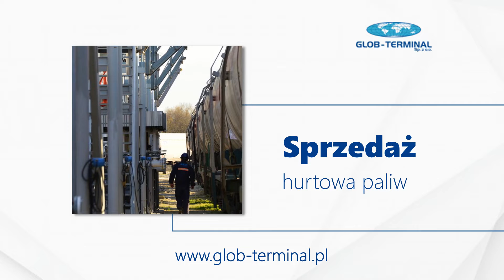Hurtowa sprzedaż paliw Białystok Glob Terminal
Prowadzimy firmę o nazwie Glob Terminal. Nasza siedziba znajduje się na terenie Białegostoku. Nieprzerwanie od 2005 roku sprzedajemy paliwa oraz gazy, a także zapewniamy ich profesjonalny transport.

Zajmujemy się dystrybucją gazów płynnych, które mogą być wykorzystywane zarówno do napędzania silników spalinowych, jak i ogrzewania budynków o różnym przeznaczeniu.

W ofercie znajdą Państwo gazy, takie jak między innymi  propan, propan-butan, propan-propylen, butan, n-butan, izobutan. Produkty importowane są przede wszystkim z różnych krajów UE, a także Rosji.

Co więcej, udostępniamy swoim klientom własny terminal przeładunkowy oraz oferuje transport zakupionego gazu we własnym zakresie. Uzupełnieniem oferty są usługi tymczasowego magazynowania oraz przeładunku.